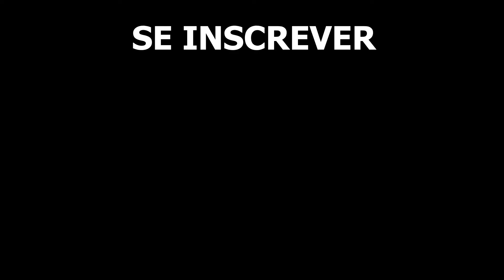Viagem à Córsega | Ajaccio, Calvi, Bonifacio, Bastia | Vídeo 4k | França, Córsega o que ver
Viagem à Córsega. O fluxo de turistas para a Córsega é atraído pelas diversas possibilidades de recreação na praia e pela beleza surpreendente das paisagens montanhosas, que oferecem belas vistas desde a vista aérea. A visão geral em vídeo apresentada ilustra as vistas atraentes da pérola do Mediterrâneo, mostrando uma variedade de paisagens desprovidas de instalações industriais. Conseguimos gravar ângulos de vídeo incríveis usando um drone em 4k.

Capital
A capital da Córsega estava localizada na cidade de Ajaccio, que fica na costa oeste da ilha moderna. Este local está localizado a 917 km da capital da França e a 11 km do aeroporto mais próximo. A ilha passou a fazer parte do estado francês em 1768. Hoje, 58 mil pessoas vivem em caráter permanente em sua capital.

Natureza da Córsega
Apesar das dimensões bastante modestas da ilha, com apenas 183 km de comprimento e 83 km de largura, a Córsega consegue surpreender os turistas com uma boa variedade de paisagens e de belos recantos. Estas são montanhas pitorescas com picos cobertos de neve, cachoeiras impressionantes, rios límpidos e lagos glaciais. Os olivais aqui fazem fronteira com matagais de arbustos impenetráveis ​​e planícies desérticas, queimadas por incêndios, dão lugar a estepes floridas. Excelentes praias cobertas de areia branca impressionam especialmente no cenário de paisagens montanhosas.

Principais cidades
Os povoados da Córsega apresentam-se sob a forma de mini-comunas - povoamentos muito pequenos, com edifícios antigos de pedra de cor clara e telhados cobertos com telhas vermelhas. A população local está envolvida na agricultura, cultivo de uvas e criação de fazendas de porcos ou ovelhas. Apenas algumas grandes cidades quebram essa noção.

Calvi
É uma pequena cidade localizada na parte noroeste da ilha, que está envolvida em uma antiga disputa pelo direito de ser considerada a pátria oficial de Cristóvão Colombo. Segundo historiadores locais, o navegador foi forçado a ocultar a informação exata sobre o local de seu nascimento devido à péssima reputação dos genoveses que participaram do roubo no mar. O turismo sazonal é bem desenvolvido na cidade.

Ajaccio
O culto ao famoso imperador, esta é a primeira coisa que terá de enfrentar nas ruas da capital da ilha. Aqui, em todos os lugares você pode comprar uma variedade de souvenirs relacionados à vida de uma famosa figura histórica. Por exemplo, a Praça da Letizia, onde fica a casa-museu de Bonaparte, recebeu esse nome em homenagem à mãe do imperador. Nas proximidades da praça encontra-se um prestigioso Iate Clube e uma catedral, que é um exemplo da arquitetura colonial.

Bonifacio
Esta é uma pequena cidade que, sem exagero, é considerada um dos recantos mais pitorescos da Europa. Ele está localizado em dois níveis na parte sul da Córsega. Fica apenas a 30 minutos de ferry da Sardenha. A parte superior do Bonifácio é ocupada por sua parte histórica, está localizada em uma falésia pitoresca que literalmente paira sobre a superfície do mar e está rodeada por uma moderna área de resort.

Bastia
Um dos maiores portos franceses está localizado na parte noroeste da ilha, em uma estreita faixa formada pela zona costeira. Esta estrutura opera há mais de cem anos, desde o tempo do domínio genovês. É uma das atrações da ilha e está aberta à visitação turística durante o verão.

O que ver Na Córsega, não só os residentes da França passam as férias de verão, mas também os visitantes da maioria dos países europeus. Isto é facilitado pelo clima ameno, praias bem equipadas e paisagens pitorescas tendo como pano de fundo montanhas majestosas. Condições atraentes foram criadas aqui para férias em família à beira-mar.

Uma grande adição ao quadro geral é um grande número de propostas para entusiastas de atividades ao ar livre ou pesquisadores de antiguidades. Aqui você pode encontrar muitos museus, monumentos históricos e arquitetônicos. As antigas aldeias das regiões montanhosas mantêm antigas tradições que datam de mais de cem anos.

Marcos da Córsega
Os primeiros assentamentos descobertos na Córsega datam de 9 mil anos. Aqui poderá encontrar um grande número de monumentos da era Megalítica, guardando os segredos de culturas ancestrais. Em Filtoza você encontra estátuas de pedra que surpreendem a imaginação com sua grandiosidade.

Uma grande variedade de criações feitas pelo homem pode ser encontrada em todo o território. Estes são achados arqueológicos relacionados com a cultura Torrent e também com a Idade do Bronze. As antigas torres das fortalezas genovesas, que se espalham por toda a costa, são impressionantes.